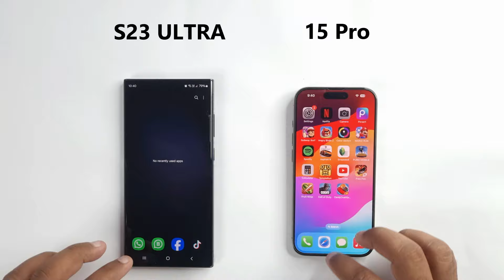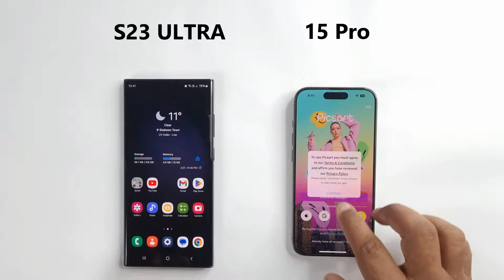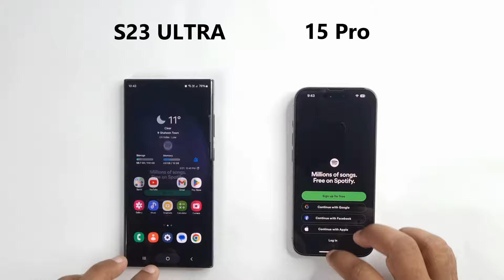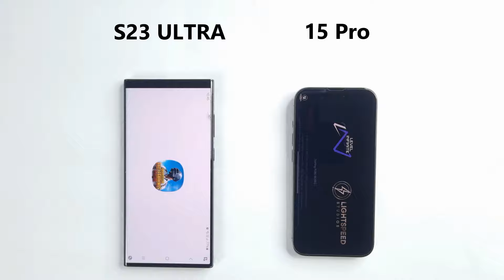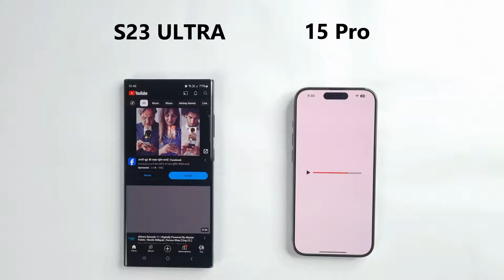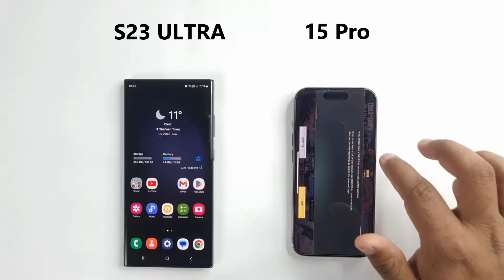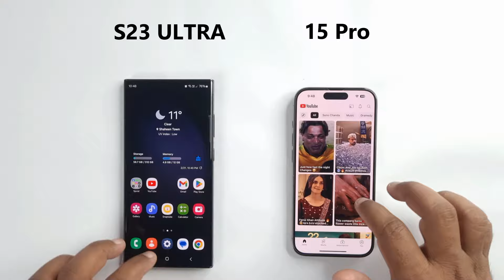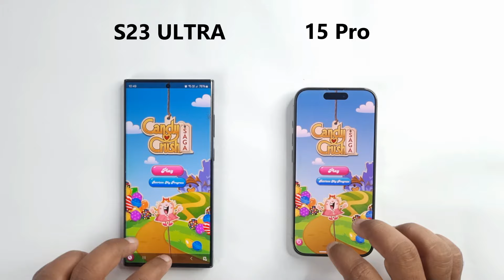iPhone 15 Pro Vs SAMSUNG S23 Ultra - SPEED TEST!